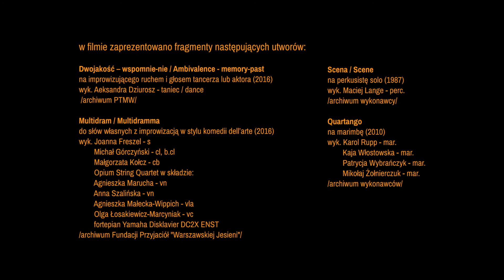Alicja Gronau cz. 2 "Pomiędzy"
Koncepcja i prowadzenie rozmowy: Małgorzata Kołcz

Rejesttracja audiowizualna: Rec Audio

Scenariusz i montaż: Jarosław Siwiński

Produkcja: Polskie Towarzystwo Muzyki Współczesnej

Finansowanie: Ministerstwo Kultury i Dziedzictwa Narodowego, Narodowe Centrum Kultury

Partner: Związek Kompozytorów Polskich

Współpraca: Rec Audio i Agencja Muzyczna Art Deco Group

Patronat medialny: POLMIC.PL - Polskie Centrum Informacji Muzycznej